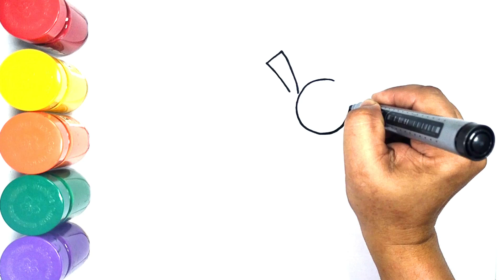How to Draw an Grapes For Kids And Toddlers